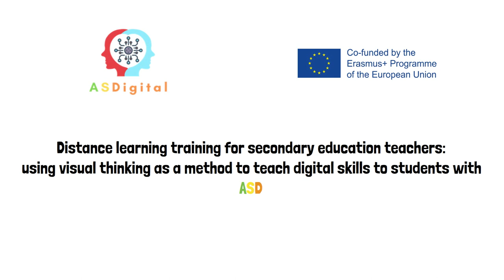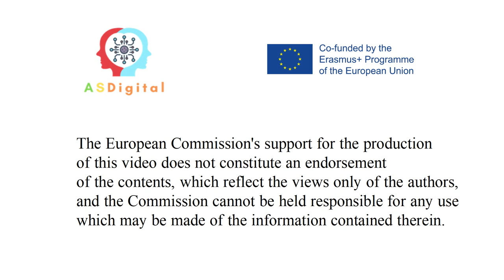Organize your homework. ASDigital Project.